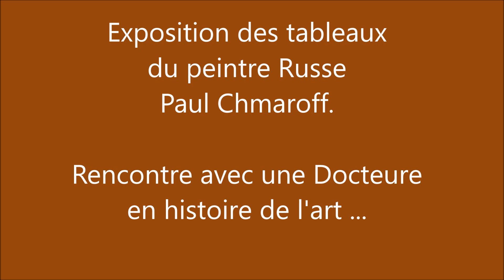Peintures de Paul Chmaroff à Paris, les commentaires d'une Docteure en histoire de l'art ... .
Exposition des tableaux du peintre Russe Paul Chmaroff à Paris, rencontre avec une Docteure
en histoire de l'art ...